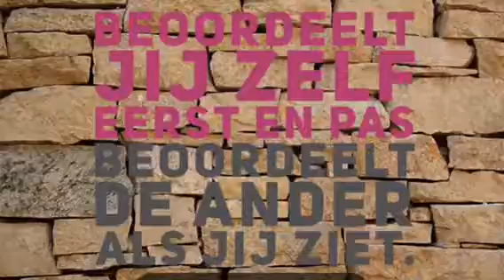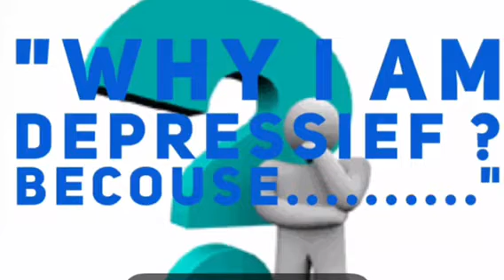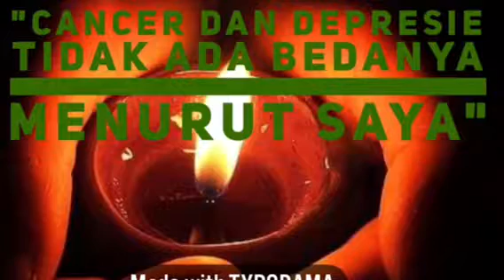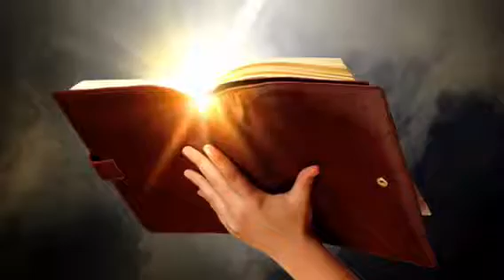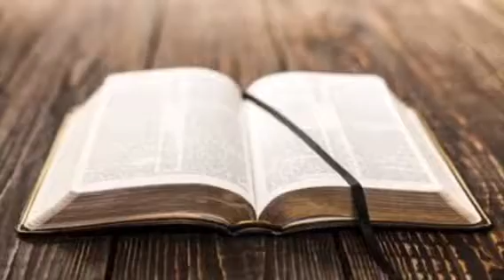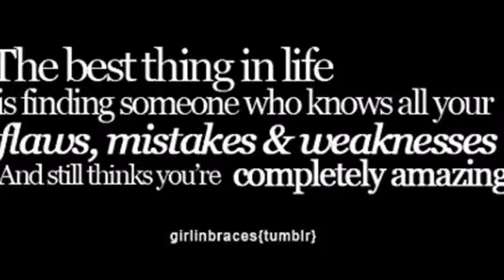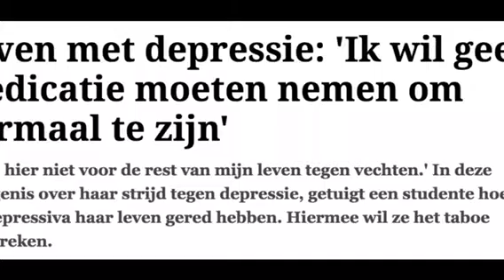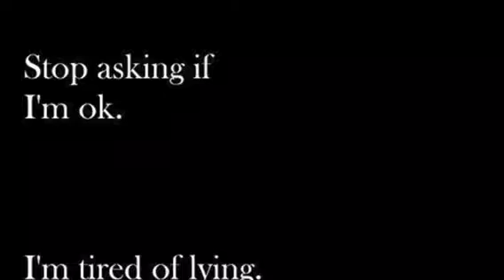”Bijbel Teksten Helpt In Mijn Depressie” 1.5.18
Umoet net alsof ik, de zoon des mensen, want ik niet gekomen ben om mij te laten. Ik ben gekomen om te dienen een
en dat mijn leven als een losgeld voor veel mensen. ' Matthew 20:28 HTB

maar God toont zijn liefde, Christus voor laten sterven toen wij nog zondaars waren. Romeinen die 5: 8 HTB .

hij dood voor altijd zullen opslokken. De Here God zal veeg elke traan en voor alle beledigingen en spot tegen zijn land een
en mensen. De Here heeft gesproken, hij zal het zeker doen! Jesaja 25: 8 HTB hij

zal opslokken dood voor altijd. De Here God zal veeg elke traan en voor alle beledigingen en spot tegen zijn land en volk. De Here heeft gesproken, hij zal het zeker doen! Jesaja 25: 8 HTB

Ik weet dat u op zoek bent naar Jezus, die werd gekruisigd, maar hij niet langer aanwezig is. Hij leeft weer opnieuw, zoals hij had gezegd. Kom en kijk waar hij zich bevindt. Matthew 28:6 HTB

worden goed naar anderen en deel uw eigen met ze, omdat deze offers die God waardeert. Hebreeën 13:16 HTB als

Als een dwaas die zijn mond, voor wise houdt. Zolang hij zijn mond houdt, men denkt dat hij verstandig is. Spreuken 17:28 H

geef ik de dood leven terug, ' Jezus zeide tot haar. ' Ik ben de opstanding en het leven. Wie in mij gelooft zal leven, zelfs als hij stierf. Wie woont en in mij gelooft zal nooit sterven.
Ik ben de Alfa en de Omega, het begin en het einde van alles, "zegt hij de Almachtige God, die is, die was en die komt. Openbaring 1:8 HTB

ik hoop dat nuttig ze voor u of niet.
U kunt mij vragen of schrijf